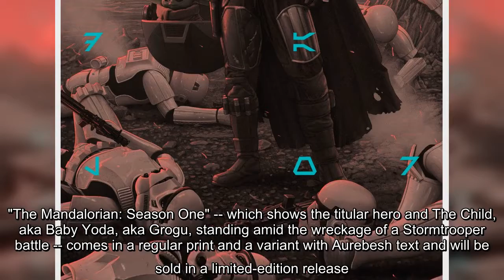On Monday, Mondo is debuting two new 'Mandalorian' pieces from artist Rory Kurtz.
Looking for an awesome collectors item from The Mandalorian, or the perfect holiday gift for theStar Wars fan in your life? This is the way...to get one! On Monday, Mondo is debuting two new Mandalorian prints from artist Rory Kurtz, who created the sold-out season 1 piece, "The Bounty," last year. "The Mandalorian: Season One" -- which shows the titular hero and The Child, aka Baby Yoda, aka Grogu, standing amid the wreckage of a Stormtrooper battle -- comes in a regular print and a variant with Aurebesh text and will be sold in a limited-edition release. "The Way," a profile of The Mandalorian with his blaster raised, will be sold as a timed edition through Thursday, Dec. 17.  "I wanted to honor the more desolate, weather-worn quality of the series, which nods strongly toward the original trilogy," Kurtz said of the new pieces. "At the same time, I wanted to add a more alien design, like the display of the Razor Crest, disjointed and flashing in alarm. The Mandalorian is mysterious  ...